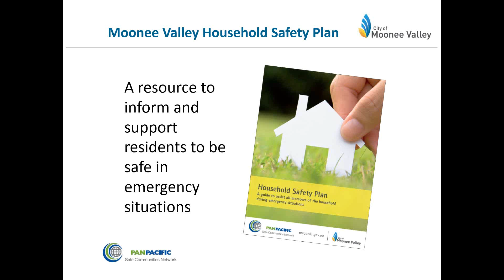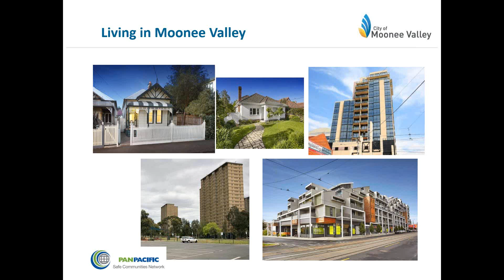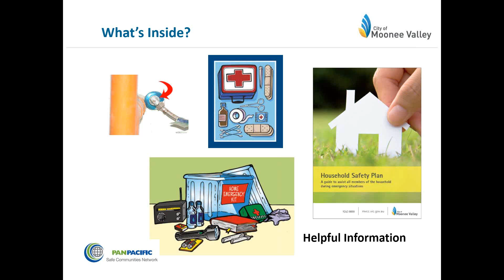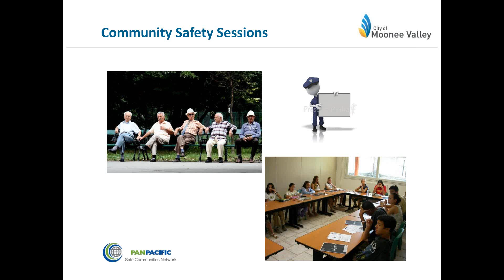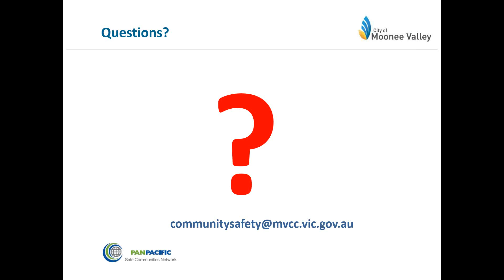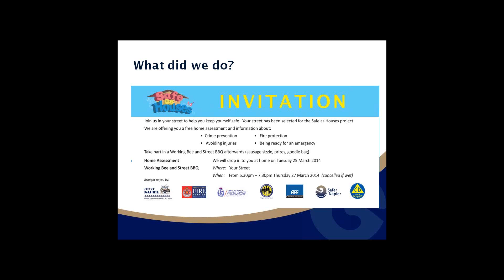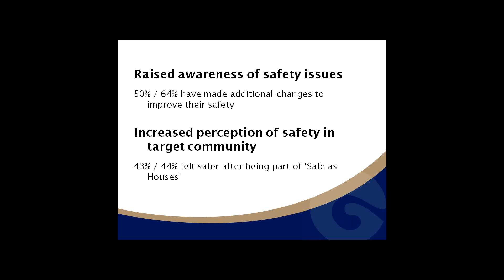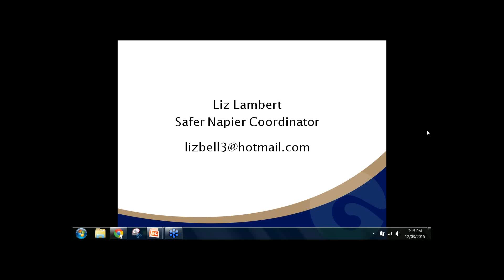2015 03 12 11 07 PPSCN Home Safety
PPSCN webinar 12 March 2015